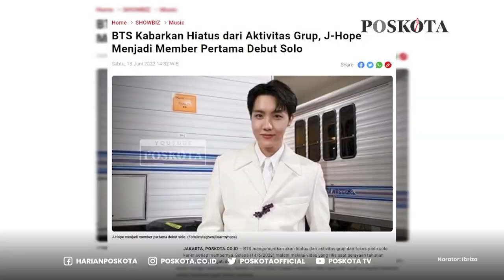BTS Umumkan Vakum Untuk Sementara Waktu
Grup K-pop BTS, mengumumkan bahwa mereka akan vakum sementara waktu.

Idol grup asal Korea Selatan itu, mengatakan sedang fokus pada karier solo masing-masing.

Hal tersebut dikonfirmasi salah satu personel mereka, RM, yang menceritakan kepadat dan sibuknya kehidupan idola.

Hingga, menurutnya, tidak memiliki waktu untuk mengembangkan kemampuan diri.

Senada dengan itu, Jimin, mengatakan saat ini BTS sedang memasuki fase mencari jati diri.

Sementara itu, Jin dan Suga, merasa adanya paksaan dalam beraktivitas bersama BTS setelah 10 tahun berkarir bersama.

Bahkan, Suga, menyebut dirinya sedang sulit menulis lirik lagu.

Dengan fokus pada karir masing-masing, mereka berharap, nantinya akan ada energi baru yang lebih baik dari sebelumnya.

Beberapa member BTS sebelumnya sudah bersolo karir, di antaranya V atau Suga bersama King PSY dengan lagu "That That".

Kemudian, Jimin bersma Ha Sung Woon dengan "With You" OST Drama Our Blues.